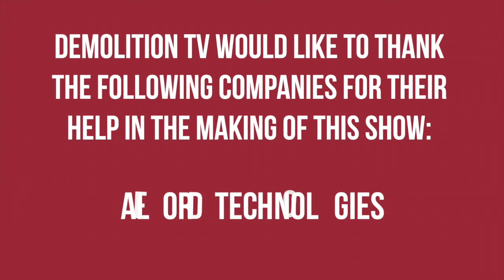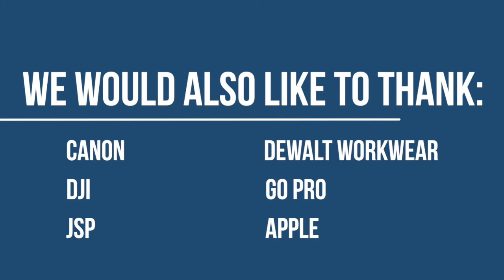Demolition TV - Episode #3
The implosion of the remaining portion of the ill-fated Didcot A Power Station boiler house pushed the envelope for explosive demolition techniques.

In this exclusive new Demolition TV show, we get under the skin of one of the UK's most challenging and closely scrutinised ever demolition projects